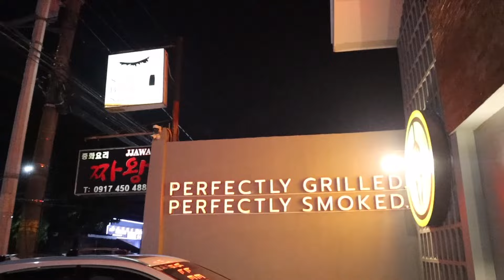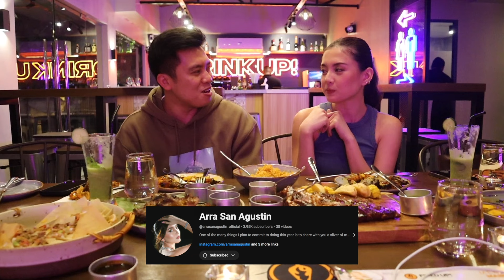"KWENTUHAN WITH ARRA SAN AGUSTIN!" 😁🍴 (Q&A MUKBANG) 🍹 | Kimpoy Feliciano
Hey guys! Welcome back to another Vlog 😄 Kasama natin si Arra at magkkwentuhan tayo over dinner sa isang favorite place namin sa FIRED UP! (120 Aguirre Ave., BF Homes Paranaque) 🙌🏻 I always wanted to do a sit down kwentuhan vlog like this and nakakatuwa kasi si Arra pa kasama natin. Sino pa gusto nyo makakwentuhan natin sa vlog? ❤️